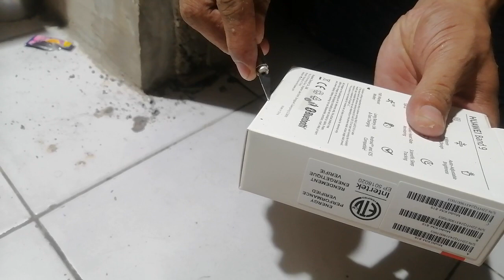unboxing huawei band 9 by leon